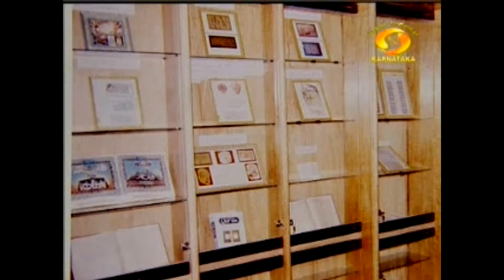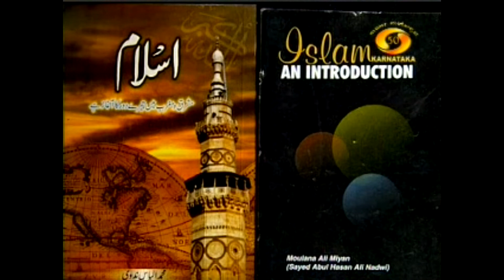AZEEZ BELGAUMI interview Moulana Iliyaas Nadvi Sb ka Yek Yaadgaar Interview on Doordarshan Bangaluru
Ek yaadgaar interview: Mehman: Moulana Ilyas Nadvi, Bhatkal;
Mezbaan: Azeez Belgaumi